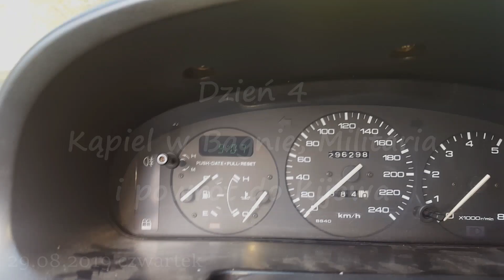#41 Ryko Trip Ukraina 2019 dzień 4 - Kąpiel w Bagnie, AWARIA i Wojskowy Arsenał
Wejdź na:
FB - Przyjemność gotowania Magdaleny Wojtanowicz

MUZYKA: youtube creator

0:01 - Snack Time
0:16 - Lookahead
2:28 - Mount Tam Two Step
7:32 - Cut That Cake
8:24 - Wolf Mother
12:52 - Mount Tam Two Step
24:42 - Flying Free Sting

23:52 / 24:21 - Sound Suspense Terror pobrane z :